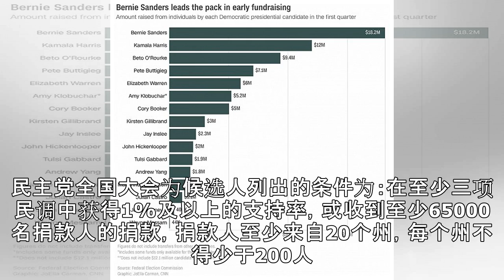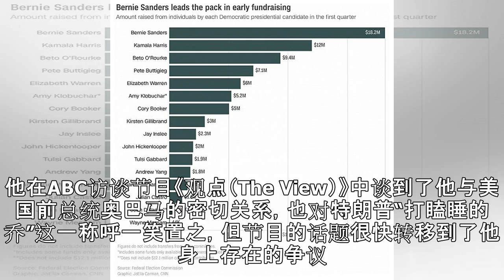宣布参选首日筹款630万美元，晚起步的拜登能否突出重围？